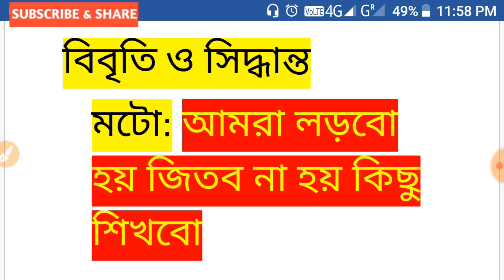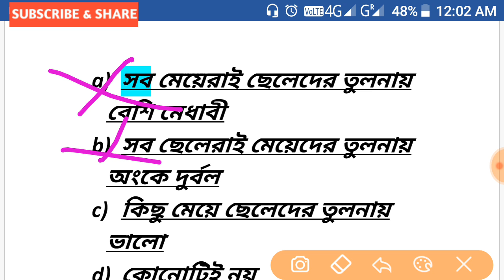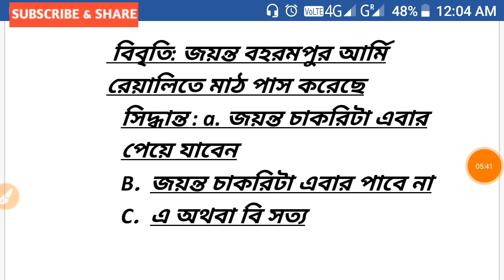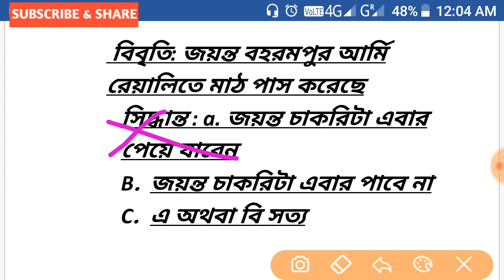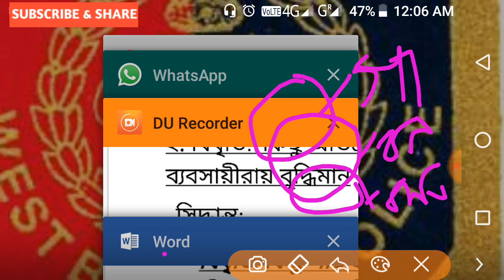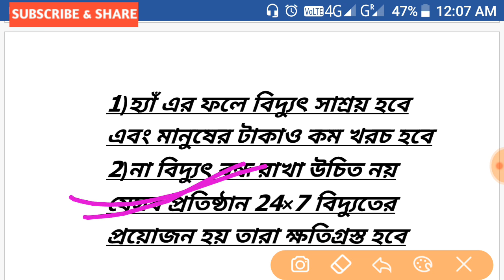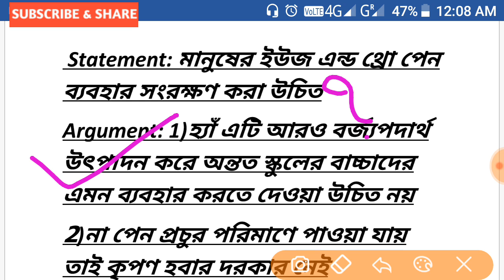statement and conclusion shortcut trick#বিবৃতি ও সিদ্ধান্ত # Rail , ntpc , logo,wbp wbcs,psc